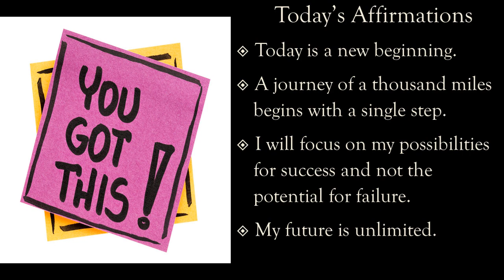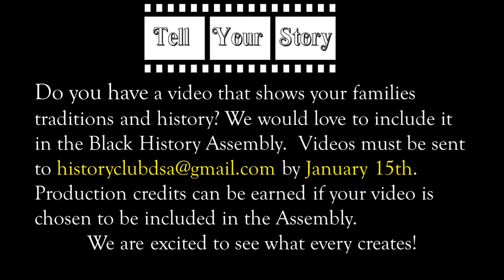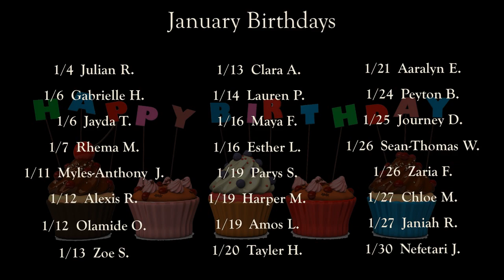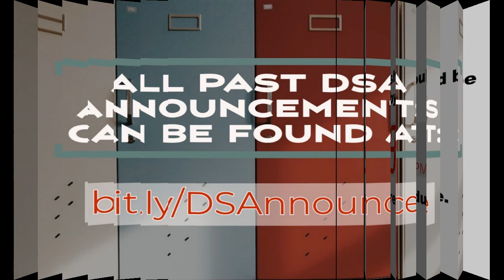DSA Virtual Announcements Jan 8